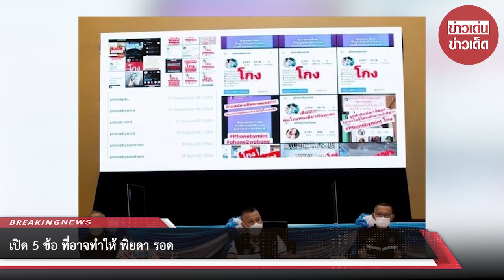เปิด 5 ข้อ ที่อาจทำให้ พิยดา รอด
ขอบคุณข้อมูลจาก: ทนายคู่ใจ, สำนักข่าว กรมประชาสัมพันธ์
ขอขอบคุณข้อมูลจาก: